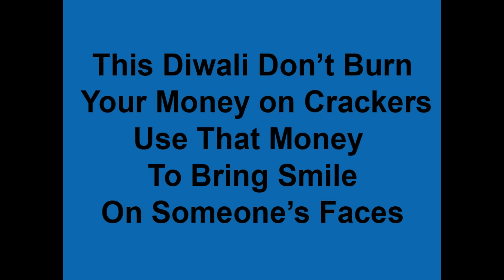|| Dhuaan Nahin Khushiyaan Failaao ||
Hello everyone!
Presenting our 1st motivational Video on Diwali the motive of the video is to spread Happiness among the poor section of Indian society.
Instead Of Burning your money on crackers We should Use That money On Bringing Smiles Of Someone's Faces :)

Thanks Varun Pruthi Sir For Inspiring Us You are our Idol :*
Special Thanks to Tarun sharma Ishan Sahil Mohit Johney Shivam